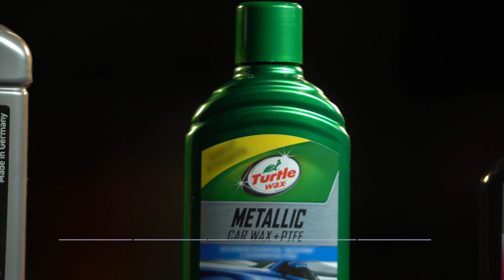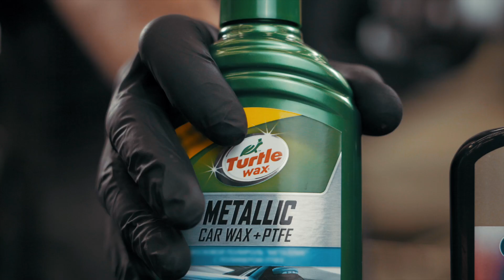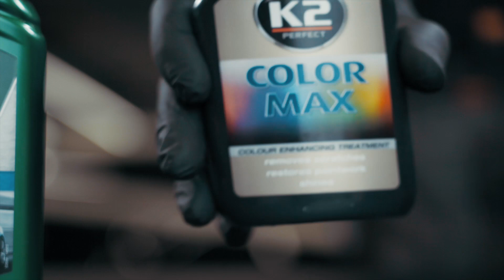Automobilio kėbulo dažų sluoksnio poliravimo priemonių bandymas: SONAX, K2, TURTLEWAX, LIQUI MOLY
Automobilio kėbulo dažų sluoksnio poliravimo priemonių bandymas: SONAX, K2, TURTLEWAX, LIQUI MOLY | AUTODOC

Naujo mašinos išvaizdos suteikimas jūsų automobiliui, taip pat dažų ir lako sluoksnio, įbrėžimų ir smulkių pažeidimų šalinimas - visa tai įmanoma atlikus kokybišką automobilio kėbulo dažų ir lako sluoksnio poliravimą.

Todėl mes paruošėme jums vaizdo įrašą, kuriame sulyginome priemones automobilio kėbulo dažų ir lako dangos poliravimui: SONAX, K2, TURTLEWAX, PRESTO ir LIQUI MOLY.

Kokias poliravimo priemones naudojate jūs? Pasidalinkite komentaruose 💬